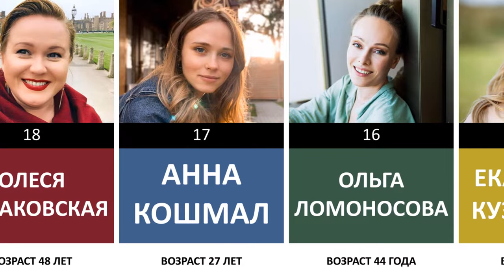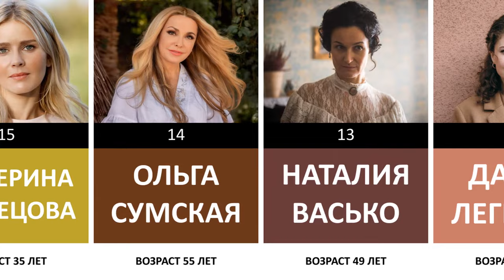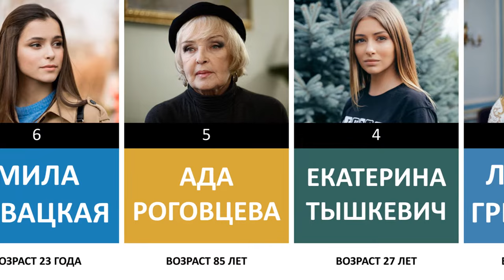ТОП-20 Лучших украинских актрис в 2022 году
Привет! И так, мы решили расширить наше внимание и кругозор и благодаря этому ролики на канале будут посвящены не только гражданам России, но и другим гражданам близлежащих государств. На этот раз готовы порадовать Вас лучшими украинскими актрисами в 2022 году.
Если Вам понравился наш видеоролик, возможно Вам также будут интересны и другие наши ролики: